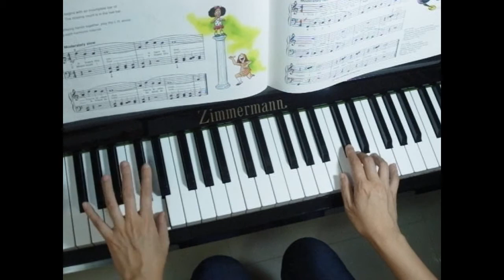My Robot - Alfred's Basic Piano Library Lesson Book Level 1A P.55